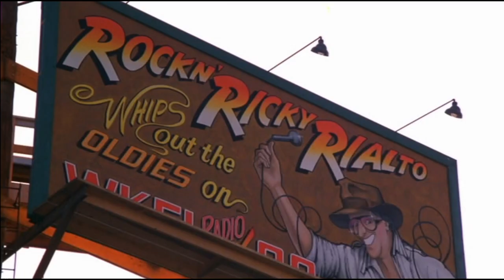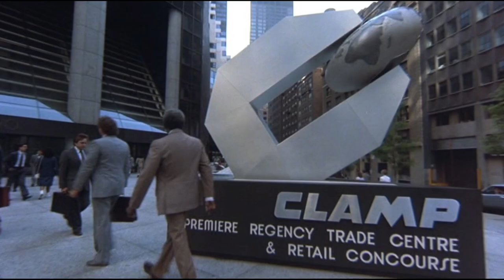GREMLINS (1984) TURNS 40! (And GHOULIES (1985) TURNS 39!)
GREMLINS (1984) d. Joe Dante (USA)
GREMLINS 2: THE NEW BATCH (1990) d. Joe Dante (USA)
GHOULIES (1985) d. Luca Bercovici (USA)
GHOULIES 2 (1987) d. Albert Band (USA)

00:00 H101 Intro
00:40 Episode Intro
02:57 Panel Intro
03:52 Gremlins
21:28 Gremlins 2
34:50 Ghoulies
48:00 Ghoulies 2
1:00:45 Conclusion

The early 1980s were a magical time for fans of horror, sci-fi, and fantasy fare at the cinema, with genre fare being cranked out by the fistful and practical effects ruling the day, making viewers gasp, gag, gawk, and greedily gobble up all they could find. Tonight, we’ll take a look at two franchises birthed by two mighty masters of the art form, at different points on the budgetary spectrum.

Please join AC and his awesome panel of guests (Dodd Alley, Kevin Matthews, and Derrick Carey) for a lively discussion about these two rubber monster franchises from the 1980s! YUM YUM.

DODD ALLEY is an author (Gamers and Gorehounds: The Influence of Video Games on the Contemporary American Horror Film) and has a Masters in Film Studies from Ohio University, where he taught courses on Cult Cinema and Hollywood Reflexive films.

DERRICK CAREY has worked in front of and behind the camera for almost 30 years, as a director, producer, editor, sound man, colorist, and actor. He is also the driving force behind the Astro Radio Z podcast.

KEVIN MATTHEWS posts a movie review daily on the For It Is Man's Number blog, and is one quarter of the Raiders of the Podcast team who have been putting out weekly episodes for over six years.
Keep Searching, Keep Exploring, and, most of all, Keep Sharing the Scare!